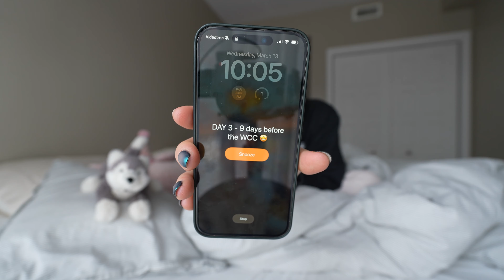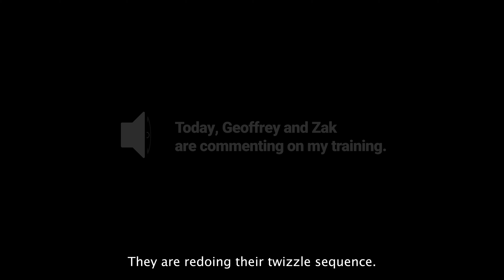TWO CRAZY MEN - Vlog day 3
I promised you a surprise, and here it is!

Vlog 3 of our preparations for the 2024 World Championships.

I'd like to introduce you to a new concept on YouTube.

For the next two weeks, I'll be filming myself every day to show you how a top-level athlete prepares for the world championships.

All will be revealed and nothing hidden 😎

How can you help me?
It's simple, my partner and I have created a GO FUND ME to help us realize our Olympic dream.
If you want to help us, you can make a donation, every donation counts, there are no small donations ;)

EDITING & EVERYDAY EQUIPMENT
‣ Premiere Pro on MacBook M3 Pro
‣ Camera: ZV-E1

🫅🏼 Solène MAZINGUE
📆 how old are you? 20 years old, February 11, 2003, Aquarius
⛸ do you play sports? Yes, ice dancing at a high level
🇫🇷 are you French? Yes I am :)
🇪🇪 are you from Estonia? No, not yet but I represent Estonia with my partner in my sport...